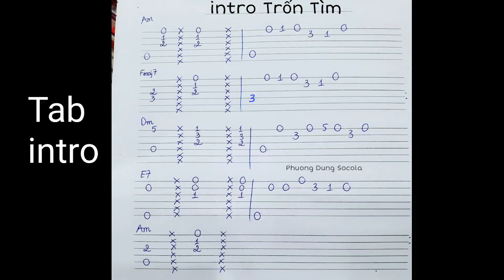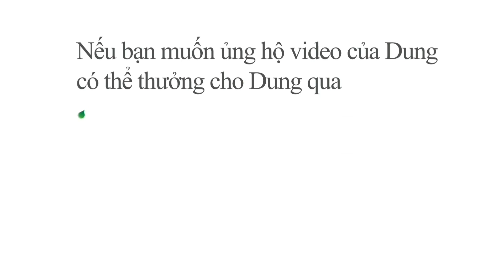[Hướng dẫn Guitar] Trốn Tìm | Có intro | Đen ft. MTV Band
Trốn tìm (Hide and Seek)
Performed by MTV Band and Đen
Written by Đen Vâu

Hoặc gọi SĐT 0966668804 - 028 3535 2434

🎵 Khóa học được dùng trọn đời và được tham gia group hỗ trợ dành riêng cho học viên ♡
♥️♥️ Nếu bạn muốn ủng hộ Video của Dung và Donate cho Dung thì Dung vô cùng biết ơn và trân quý, chân thành cám ơn bạn rất nhiều ♥️♥️

♡ Thông tin tài khoản của Dung ạ ♡
1. Vietcombank (chi nhánh Sài Gòn)
Lê Thị Phương Dung

2. Ví Momo
Tên : Le Thi Phuong Dung

Dung sẽ luôn cố gắng làm thật nhiều Video hơn nữa để chia sẻ cách chơi đàn cho mọi người nha 💋

[Am]  Có một cái cây trong một cái [Fmaj7]vườn
Trên những tán cây nở rộ những [Dm]đóa hoa
Có hai đứa nhóc đang chơi trốn [E7]tìm
Tìm hoài tìm mãi nên quên lối [Am] về

Anh đi [Am]tìm thì em trốn, anh đi trốn em không tìm
Lòng em không gợn sóng, cuối cùng anh mất công chìm
[Fmaj7]Nếu mà có cây búa anh sẽ nện cho bỏ công
Vì nhớ nhung đặc quánh giờ nó khô thành bê tông

[Dm]Chúng ta rồi sẽ có, có những chuyến đi dài
Tự học lấy mọi thứ, vì trong "tình trường" làm biến ghi bài
[E7]Câu chuyện của chúng ta bỗng có thêm một miếng bi hài
Vì cách mà em gọi anh, không có u và thiếu y dài (Ê)

[Am]Phía xa thành phố người ta đã bật đèn đường
Hương xưa quen làm anh thấy thật thèm thuồng
[Fmaj7]Nỗi buồn vàng rực cứ như chứa đồng thâu
Hệt như là Beckham vây, em chỉ giỏi cứa lòng nhau

[Dm]Hé cửa sổ ra mà xem, có một chàng thi sĩ đững ở ngay nhà em
Viết nhạc tình mát [E7]ngọt tựa như cây cà kem
Anh ta sẽ đứng ở nơi đây cả đêm

Có hai cái cây trong một cái [Fmaj7]vườn
Trên những tán cây nỡ rộ những [Dm]đóa hoa

Hồi [Am]đó anh rụt rè như đám cây mắc cỡ
Gần em làm anh hồi hộp tới mức gây tắc thở
Ta đều không [Fmaj7]biết có đều gì sau đám mây sắp nở
Trò chơi trốn tìm ngày đó, sau này đầy trắc trở
Ta săn [Dm]bắn những khát vọng và hái lượm những giấc mơ
Ta gieo trồng cây ước mọng, thứ mà lấy đi nhiều thì giờ
Ta [E7]đào những cái hố mà không biết có ngày bị lọt
Để rất lâu sau này, chúng ta cau mày nhận ra
Không phải tất cả bông hoa thì [Am]đều sẽ có những nhụy ngọt

Gọi tên em làm anh mất giọng hoài, hệt [Fmaj7]như là một giấc mộng dài
Ta đi tìm cả thế giới những mà lại trốn nhau
[Dm]Biết vậy thà nghỉ chơi từ lúc mới chớm đau

Người đi tìm cái người đi [E7]trốn, người đi trốn cái người đi tìm
Tình yêu từ những ngày xưa, [Am]đã ngủ quên dưới tán cây im lìm

Có ba cái cây trong một cái cái [Fmaj7]vườn
Trên những tán cây nở rộ những đóa [Dm]hoa

Ai đó đã chặt hết cây và cũng chẳng [Fmaj7]thấy vườn
(Chẳng thấy cây trong vườn)
Ai đó đã xây một ngôi nhà [Dm]rất to
(Chặt hết cây đi rồi)
Chắc em hạnh phúc yên vui với [E7]người
Nhà em có chó anh không dám [Am]vào

Niềm cô đơn của những người trưởng [E7]thành là khi muốn trốn nhưng không ai [Am]tìm
Nhiều khi ta muốn ta được bé [E7]lại để khi đi trốn có người đi [Am]tìm